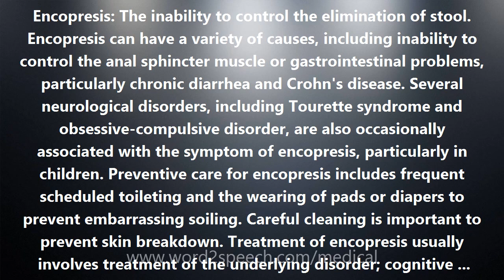Encopresis - Medical Definition and Pronunciation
Title: Encopresis

Encopresis: The inability to control the elimination of stool. Encopresis can have a variety of causes, including inability to control the anal sphincter muscle or gastrointestinal problems, particularly chronic diarrhea and Crohn's disease. Several neurological disorders, including Tourette syndrome and obsessive-compulsive disorder, are also occasionally associated with the symptom of encopresis, particularly in children. Preventive care for encopresis includes frequent scheduled toileting and the wearing of pads or diapers to prevent embarrassing soiling. Careful cleaning is important to prevent skin breakdown. Treatment of encopresis usually involves treatment of the underlying disorder; cognitive behavioral therapy or behavior modification is also sometimes helpful. Also known as fecal incontinence.

How to pronounce Encopresis
definition of Encopresis
audio dictionary
How to say Encopresis
What is the meaning of Encopresis
Pronounce Encopresis
Medical dictionary
Medical definition of Encopresis